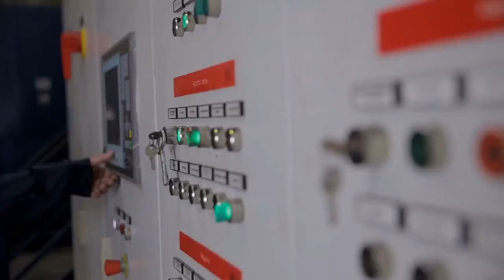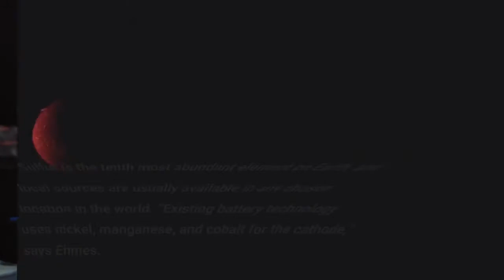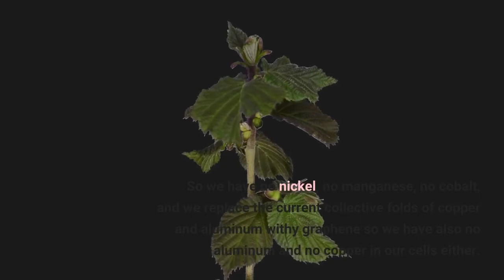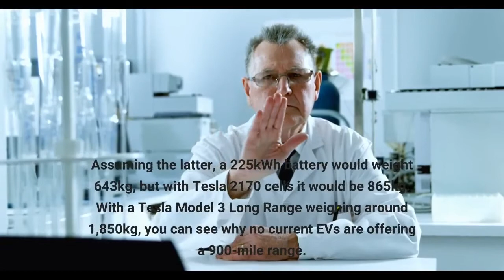Sulfur Battery Technology Could Make Electric Cars Go Three Times Further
Limited range is one of the most frequent criticisms of EVs. Although a 300-mile rating is becoming increasingly common for current electric cars, some fossil fuel models can go twice as far on a tank. But what if your BEV could do 900 miles on a single charge? German battery startup Theion is promising technology that could deliver this possibility as soon as 2024. The key to Theion’s technology is sulfur, and in fact the company’s name is derived from the Greek for this yellow mineral. According to CEO Dr Ulrich Ehmes, it has the properties required to deliver a revolution in battery chemistry, with knock-on benefits in all the key areas for EVs. Co-founder and CTO Marek Slavik had been working on the technology for the best part of a decade, and Ehmes has recently arrived to make it a production reality. As many EV haters on social media will tell you, EV batteries are full of rare earth minerals, which makes them expensive and ethically problematic to manufacture, particularly when sourcing cobalt from the Congo. Theion’s strategy is to base its battery technology on minerals that are far more abundant than those used in current Lithium-Ion cells, but that have similar potential for energy density. Sulfur is the tenth most abundant element on Earth, and local sources are usually available in any chosen location in the world. “Existing battery technology uses nickel, manganese, and cobalt for the cathode,” says Ehmes. “It's called NMC 811, because it has 80% nickel, 10% cobalt, 10% manganese. In our case, we replace this NMC 811 with sulfur. So we have no nickel, no manganese, no cobalt, and we replace the current collective folds of copper and aluminum withy graphene so we have also no aluminum and no copper in our cells either. The only things we have in our cells are lithium metal foil, sulfur, and carbon.” To make this technology work, the sulfur must be melted to form crystals, but this is only 112C (235F). So what are the advantages of Theion’s radical shift in battery chemistry? Of course, you could make an EV go 900 miles with current battery technology. The problem would be how heavy that battery would be, and how much space they require. Current EVs do somewhere between 3 and 5 miles per kWh, although power consumption can be a lot more if you drive in a “spirited” fashion or in extreme temperatures. Let’s say 4 miles per kWh to be fair. Using this figure, you would need 225kWh to go 900 miles. Current Tesla Model 3 “2170” batteries have a density of 260Wh/kg, although the latest technology can hit 350Wh/kg. Assuming the latter, a 225kWh battery would weight 643kg, but with Tesla 2170 cells it would be 865kg. With a Tesla Model 3 Long Range weighing around 1,850kg, you can see why no current EVs are offering a 900-mile range. Battery weight is derived from the “gravimetric density” the cells, but the other consideration is “volumetric density” – how much space the batteries take up.